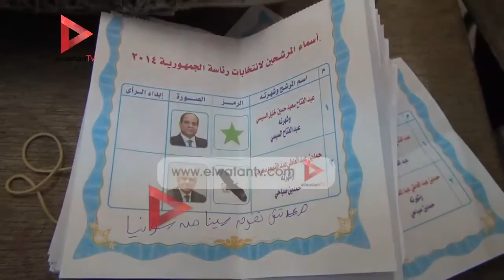"معدتش تفرق سينا من سونيا" تبطل صوت أحد الناخبين بمصر الجديدة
تقرير: رغدة أيمن

جريدة الوطن
جريدة يومية مستقلة